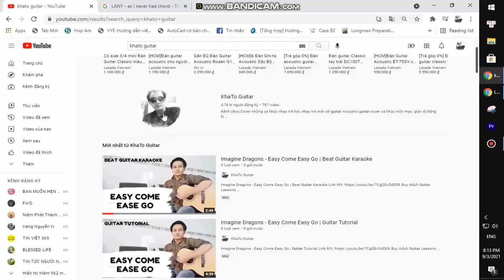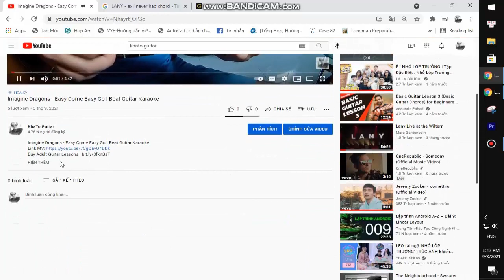Delaney Bailey - Js Lullaby | Guitar Tutorial